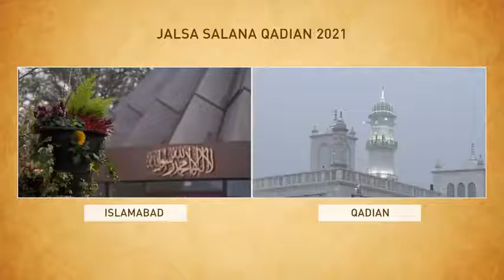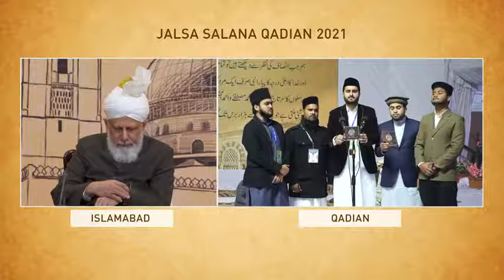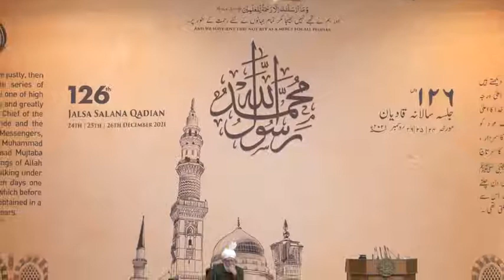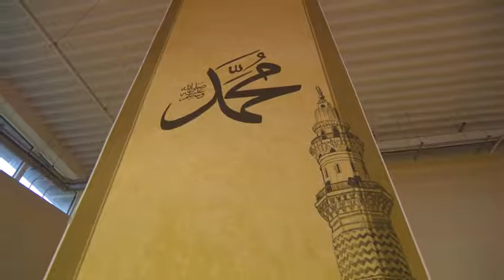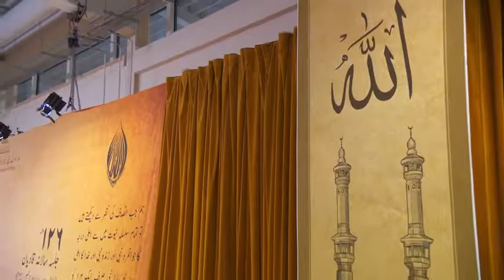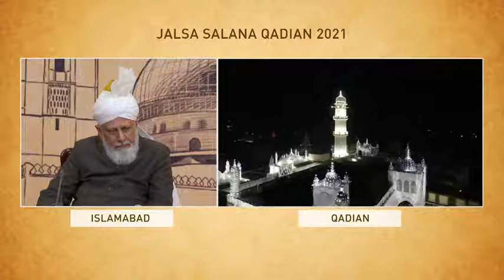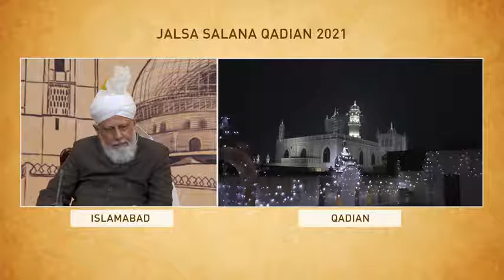Jalsa Salana Qadian 2021 Final Session : جلسہ سالانہ قادیان 2021 فائنل سیشن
Jalsa Salana Qadian 2021 Final Session :
 جلسہ سالانہ قادیان 2021 فائنل سیشن